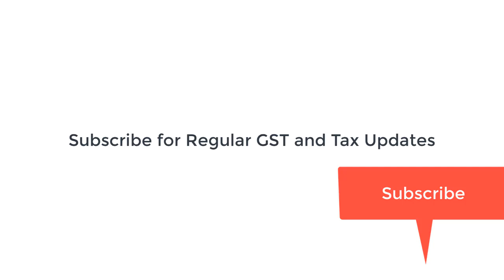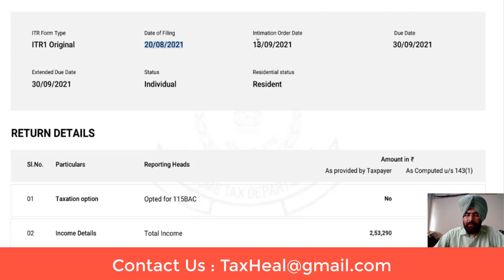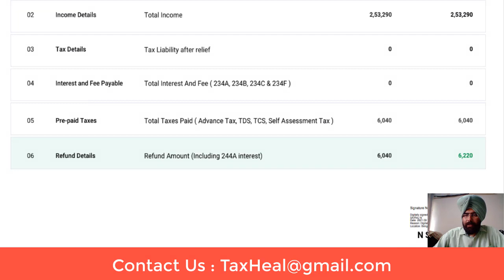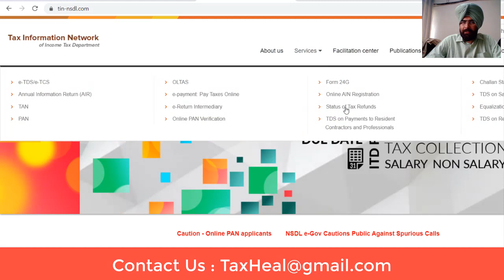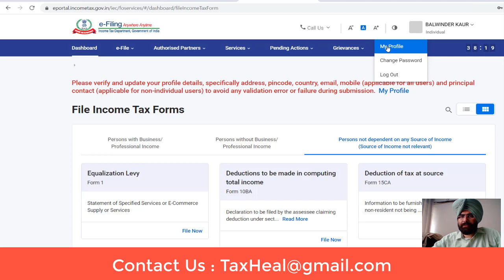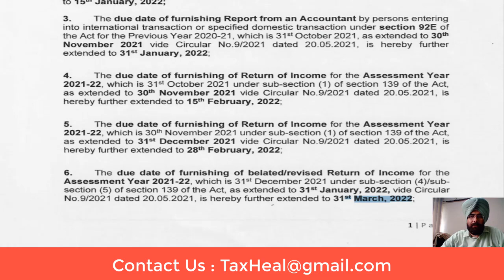Income Tax Refund Started for AY 2021-22 I CA Satbir Singh